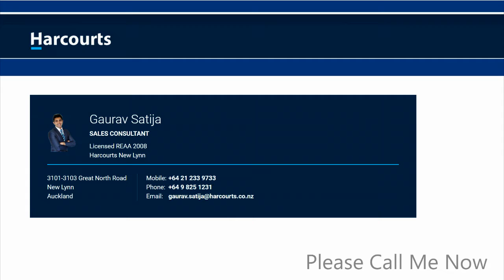43 Westpark Dr